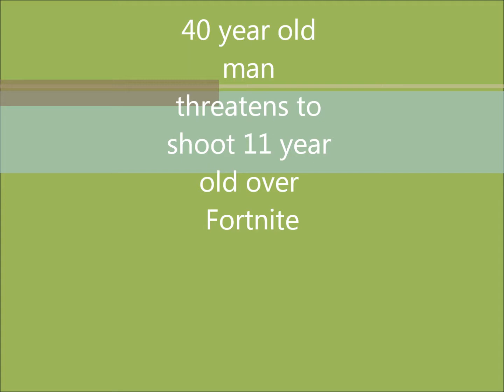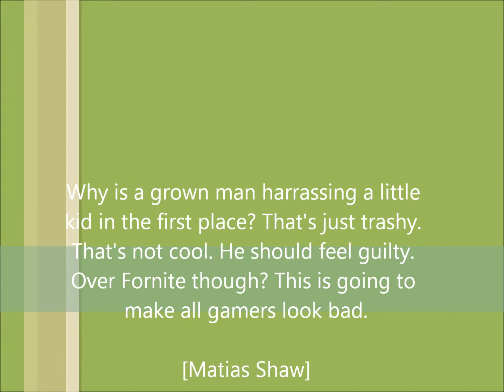40 year old man threatens to shoot 11 year old over Fortnite